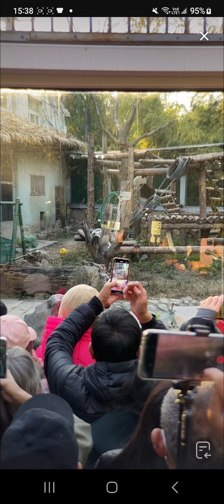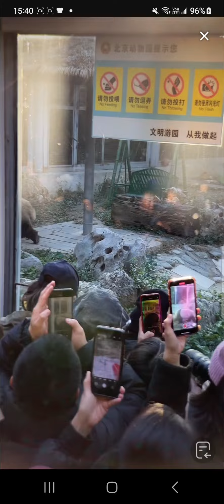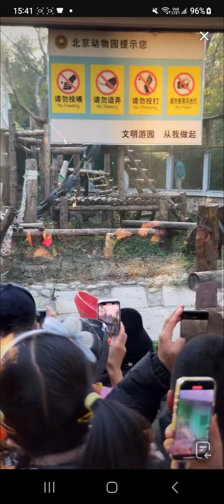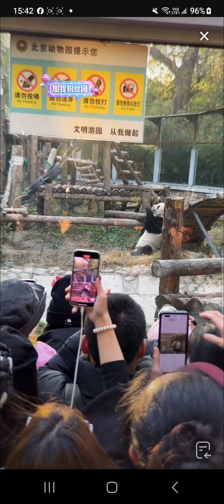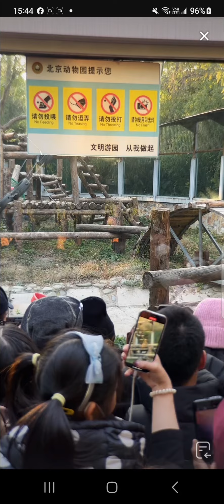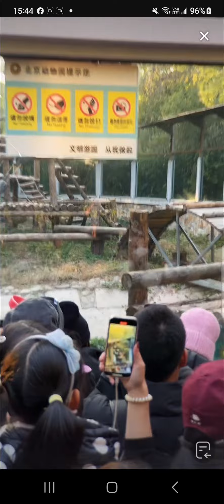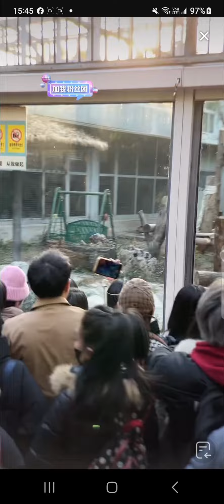阿三看熊貓北動直播錄頻分享🐼 小萌蘭下午開心玩耍 突然聽到萌蘭咩咩叫 要認真聽才聽得到